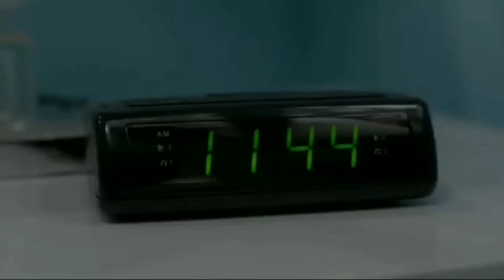Multicouples - Defying gravity (part five)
"You're happy!"
Hi! Yes, finally I did.
Fandoms/series:
James and Allysa / The end of f*king world
Will and Emma / Glee
Rebecca and Mencia / Elite
Diego and Lila / The academy Umbrella
Eva and Giovanni / Skam: Italy
Tyler and Liv / The vampire diaries
Vanya and Sissy / The academy Umbrella
Nick and Messy / Jones brothers: Tv series
Elio and Oliver / Call me by your name
Ouinn and Sam / Glee
Sam and Sarah / Supernatural
Zack and Hannah / 13 reasons why
Nathan and Haley / One tree hill
James and Lilly / Harry Potter
MJ and Dixson / Rebelde
Song: Defying gravity - by Wicked cast